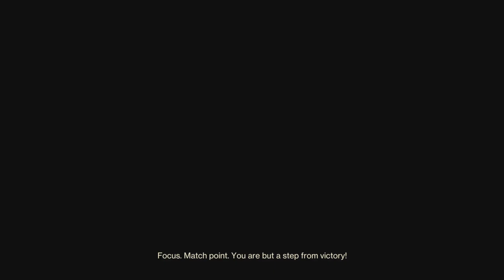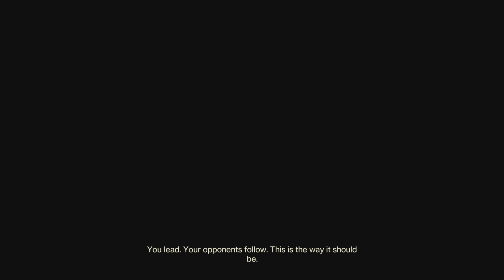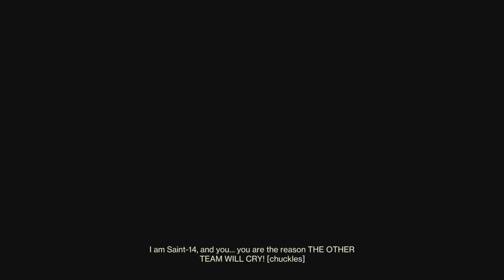I Nearly Lost My Mind